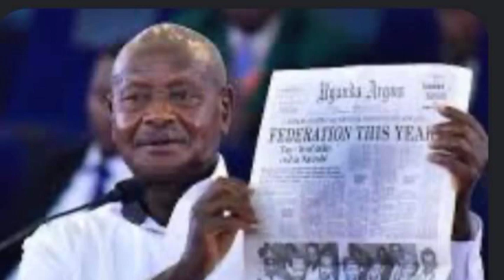እሰለ_አድዋ_ማፍያ ንመንግሰቲ_ኡጋንዳ አብ_ክልል_አምሀራን ናይ_ሎሚ_አበይቲ_ፍጻሜታሰ